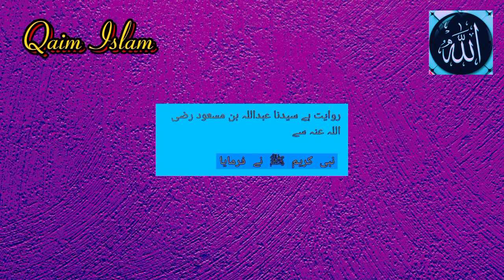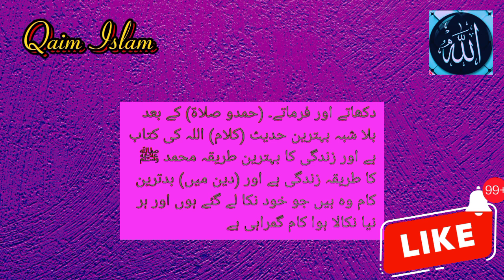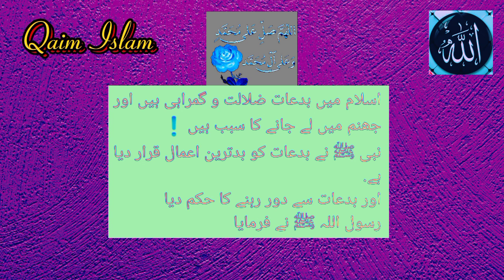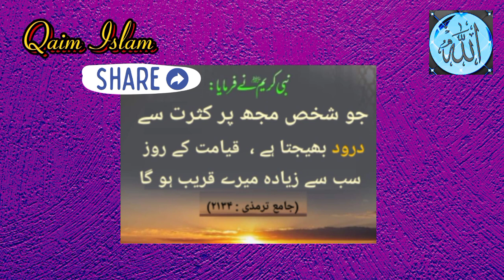Bidaat Towards Hell | ہر بدعت گمراھی ہے